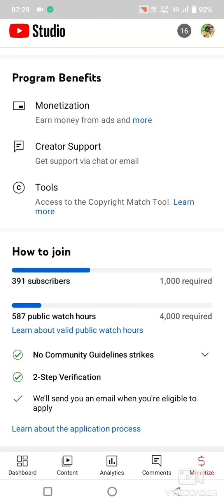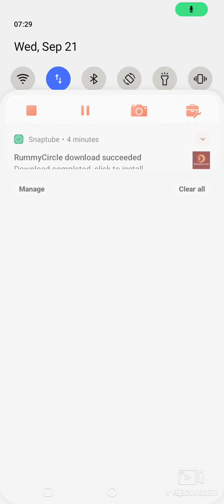New update channel rule change ho gya ab monotize ka shorts video se kre monotize gain subscriber